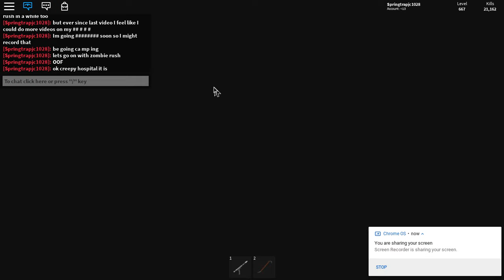Random Roblox Zombie rush video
This is just a random roblox zombie rush video.